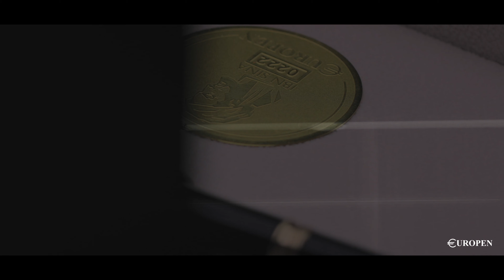Europen Ibn Sina Pens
- قلم های ابن سینا آثاری فاخر هستند که یوروپن در سال 2021 و در راستای تقدیر از زحمات و فداکاری های کادر درمانی در سراسر دنیا تولید و عرضه نموده است. این قلم مزین به نام ابن سینا گردیده که دانشمند، حکیم، و فیلسوفی مشهور و تاثیر گذار ایرانی و اسلامی بوده که نقشی برجسته در پیشرفت علم پزشکی داشته تا جایی که کتابش با عنوان القانون فی الطب  همچنان جزو منابع معتبر حتی در پزشکی مدرن محسوب می شود.

- بدنه قلم منقوش به تصویر چهره ابن سینا و نام وی به انگلیسی و نیز نشان Caduceus (سمبل پزشکی) است. خلق این نقوش بصورت برجسته روی بدنه فلزی خود شاهکاری بی بدیل و بسیار ظریف است.

- تک تک قلم ها با شماره ای منحصر به فرد تولید شده است که شماره قلم ها در مقطع پایینی بدنه قلم حک شده است. شماره منحصر به فرد قلم ها روی دفترچه، پلاک فلزی دایره ای داخل جعبه و پلاک فلزی مستطیلی بیرون جعبه نیز ذکر شده است که هر ست ابن سینا ( شامل قلم ها، دفترچه ، جعبه چوبی و لفاف مقوایی) را به مجموعه ای تک، متحد و منحصر به فرد تبدیل می نماید.

- فرم بدنه قلم ها به شکلی منحصر به فرد و خاص طراحی شده است که درب قلم در میانه باریک و در مقطع بالایی و پایینی به ضخامت بدنه پایینی در می آید. درب

- گیره قلم منقوش به نشان یوروپن و پلاکی فلزی روی درب منقوش به نام یوروپن می باشد.

- در داخل جعبه یک عدد بروشور قرار دارد که گواهی اصالت موقت قلم می باشد و علاوه بر شماره قلم، پسووردی در آن نوشته شده که توسط مصرف کننده مشاهده می گردد. مصرف کننده با وارد کردن اطلاعات قلم ( شامل شماره سریال تولید و پسوورد) و نیز اطلاعات شخصی خود داخل سایت یوروپن، سند مالکیت قلم را به نام خود دریافت کند. اطلاعات تکمیلی و نحوه ثبت نام بوسیله یک بروشور داخل جعبه قابل مشاهده است.